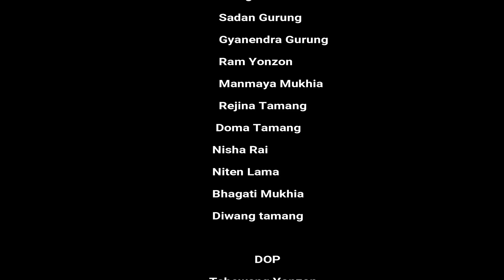SAMPURNA SWATANTRA(COMPLETE INDEPENDENCE) Are We Really Independent??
Sampurna Swatantra is my first film as Writer Director. Through this film I am questioning people that are we really independent?
This film is so dear to me. I hope I will get my answer someday.
Rj Sagar